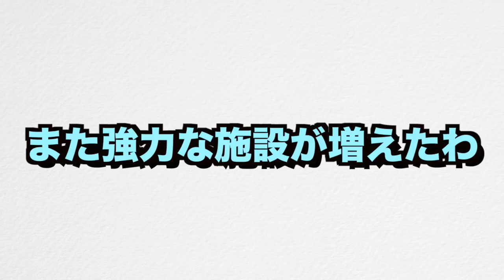【クラクラ】新防衛施設「投石機」が強すぎワロタw範囲攻撃＆速度速い＆大ダメージの３コンボw